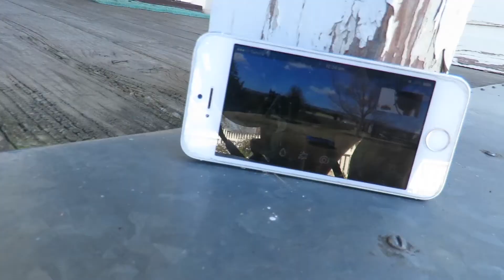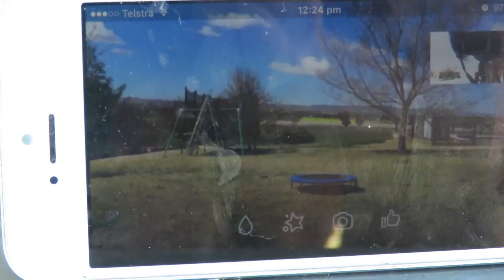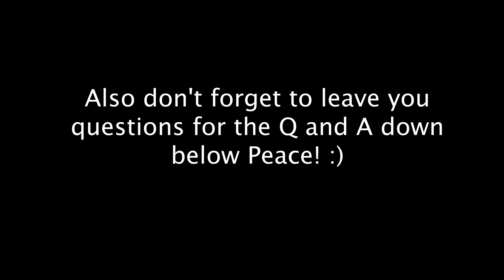HE LINED A DOUBLE BACKFLIP!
HE DID A DOUBLE BACKFLIP TO DOUBLE BACKFLIP!

If you read this your Awesome! 😉